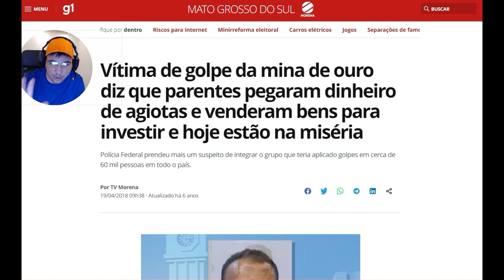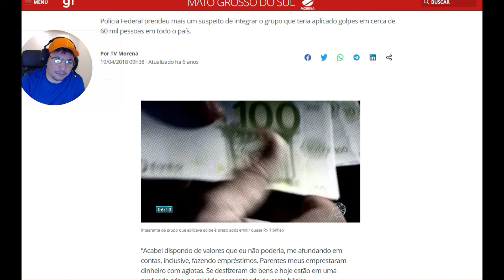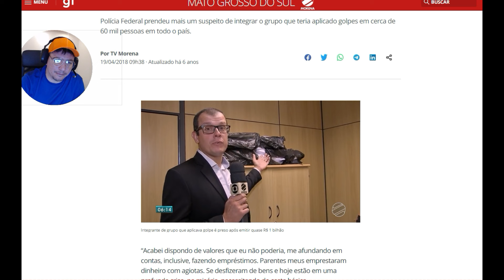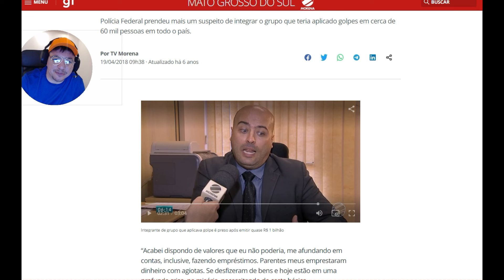Rubinho confessa que o Lider é o Sandro Aurélio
“Acabei dispondo de valores que eu não poderia, me afundando em contas, inclusive, fazendo empréstimos. Parentes meus emprestaram dinheiro com agiotas. Se desfizeram de bens e hoje estão em uma profunda crise, na miséria, necessitando de cesta básica. Indiscutivelmente é um golpe e nós fomos iludidos”.

Desse modo, um homem que perdeu cerca de R$ 10 mil no golpe aplicado por uma quadrilha a partir de Mato Grosso do Sul resume a situação. A vítima, que não quer mostra o rosto, não tem mais esperança de reaver o dinheiro.

Nesta semana a Polícia Federal prendeu mais um suspeito de participar da quadrilha que teria aplicado os golpes. Em todo o país, cerca de 60 mil pessoas teriam sido vítimas.

A prisão é um desdobramento da operação Ouro de Ofir, desencadeada em novembro do ano passado, a partir de Campo Grande, onde o grupo estava baseado. Na época foram presos Celso Eder de Araújo e seu tio, Anderson de Araújo, além de Sidinei dos Anjos Peró, que se aproveitou do sobrenome igual ao de um delegado da Polícia Civil de Mato Grosso do Sul, para enganar as vítimas.

Sandro Aurélio Fonseca Machado, foi preso em Brasília (DF), quando tentava sacar em uma agência bancária R$ 1,4 milhões de um fundo de investimento que ele mantinha. O delegado da Polícia Federal, Guilherme Farias, diz que a suspeita é que o homem estava tentando fugir e que ele já tinha emitido cheques sem fundo que somavam mais de R$ 2 bilhões.